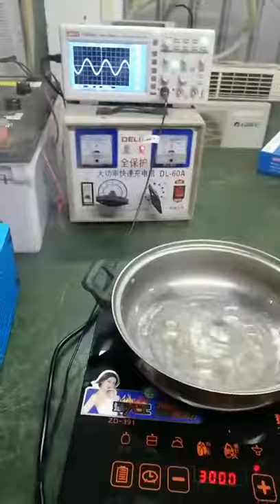3kw Pure Sine Wave Inverter from dc12v to ac220v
3kw pure sine wave inverter + battery are must at home for any emergency.  It helps to keep AC220V going, ensure every electronic equipment continue to work, lights, refrigator, air conditioner, coffee maker, stove, washing machines etc. welcome